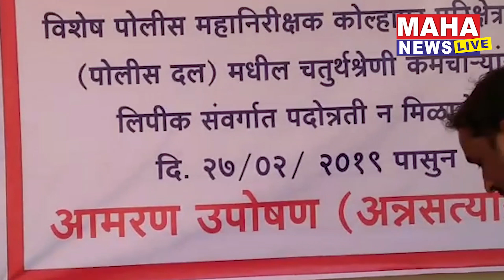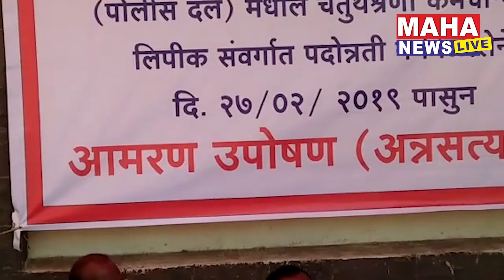राज्य सरकारी चतुर्थ कर्मचारी मध्यवर्ती संघटनेचं जिल्हाधिकारी कार्यालयासमोर बेमुदत चक्री उपोषण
महाराष्ट्र राज्य सरकारी चतुर्थ कर्मचारी मध्यवर्ती संघटनेचं जिल्हाधिकारी कार्यालयासमोर बेमुदत चक्री उपोषण